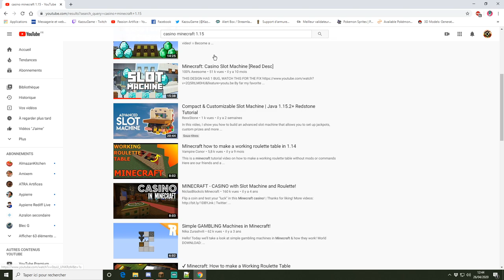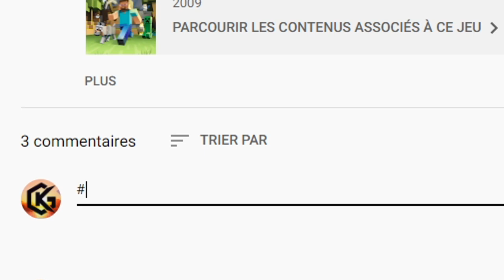Skyblock #5: Nouvelle zone minage !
IP Serveur: play.citycube.fr
Version: 1.15.2